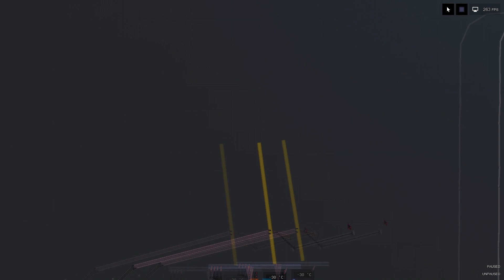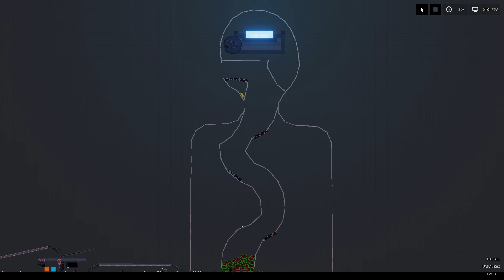Блины в People Play Ground! ||| by Lordix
ПРИВЕТ ТЫ НА КАНАЛЕ LORDIX 🦈
Я снимаю Множество игр в том числе роблокс 💻
Вообщем, посмотри описание 💰

ССЫЛКА ВИДЕО💥-
Прочее Ссылки на мои игры и т.п. 🎨